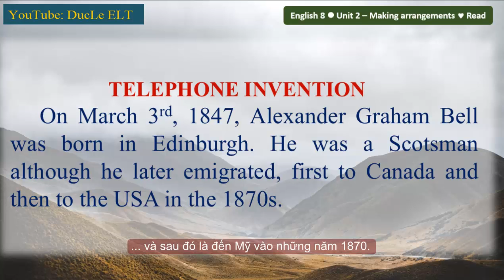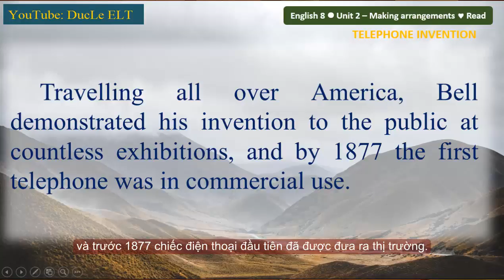E8 UNIT 2 READING